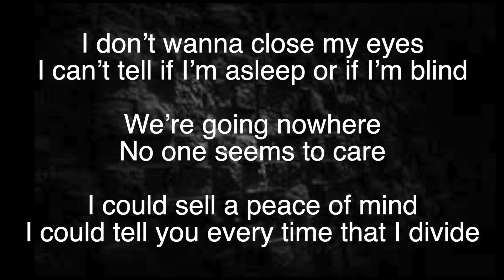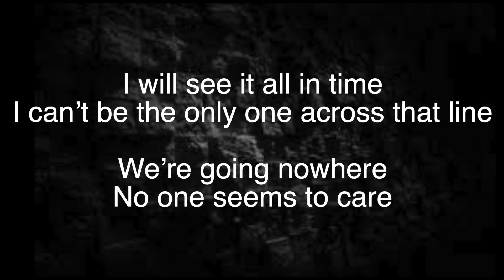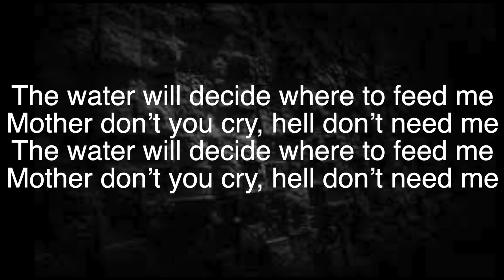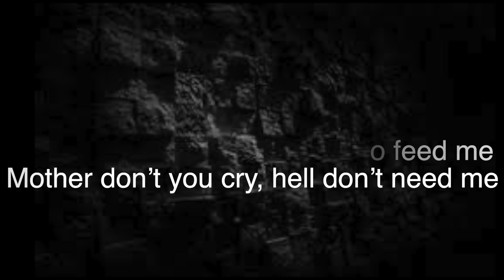Demon Hunter Hell Don't Need Me vocal cover with lyrics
Demon hunter hell dont need me vocal cover with lyrics, i do not own this song, or any rights to it. this is for entertainment purposes only. for business inquiries for drums or vocals email